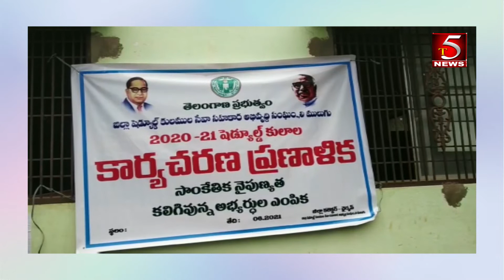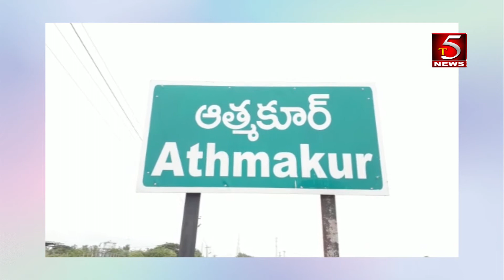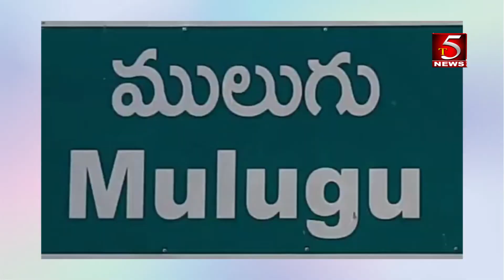t5 news 8pm 15-6-2021